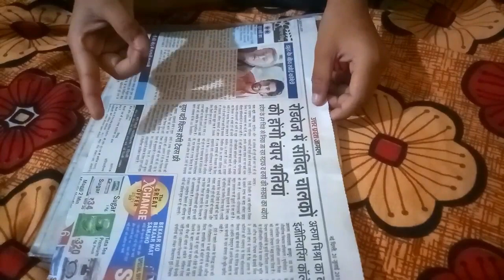♥👉देखिए कोरोना काल में 👦 👧 बच्चे 🏡 घर में रहकर किस तरह से समय बिता रहे हैं।।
Hi,
I Am Rinki.Welcome To Our Youtub Channel Rinki Chaman Vlogs.